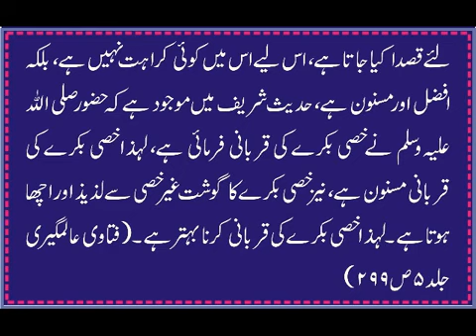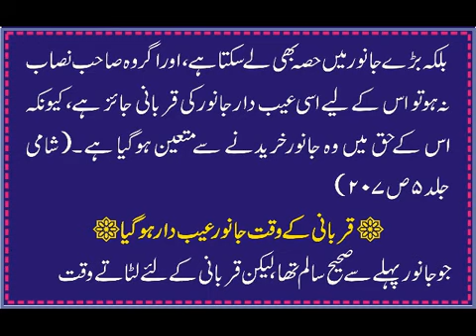Tohfa e Qurbani part 7. Mufti Mohammad Haris sahab palanpuri